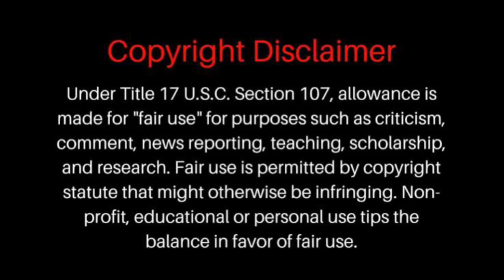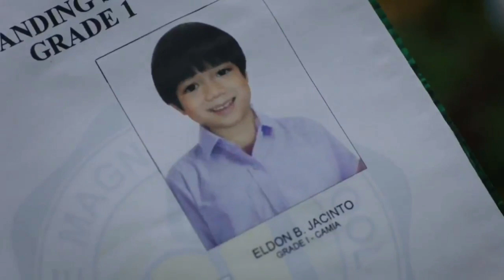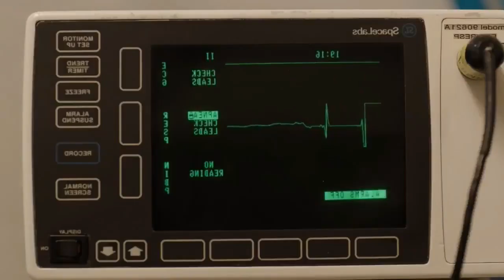காவு வாங்கும் பேய் பொம்மை | Movie explained in Tamil | Around us 360 | Tamil voice over | Mr Tamilan